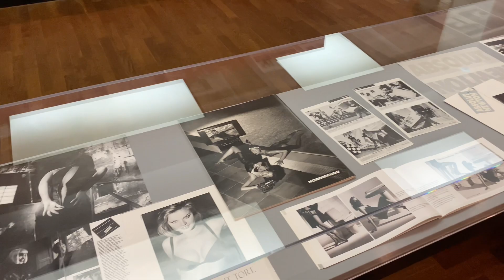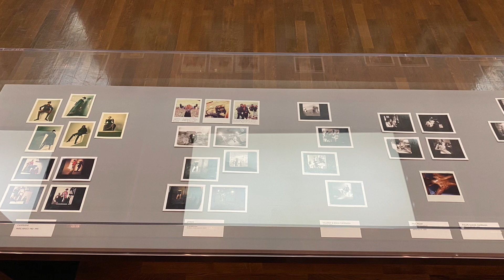Berlin | Museen | Museum für Fotografie -Die Sonderausstellung Helmut Newton. Brands I 01. Jan. 2023